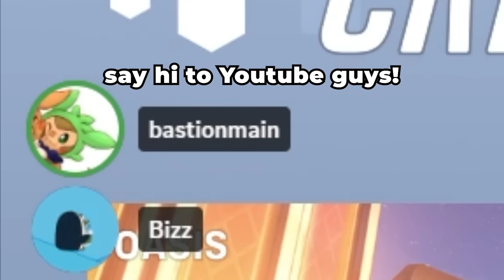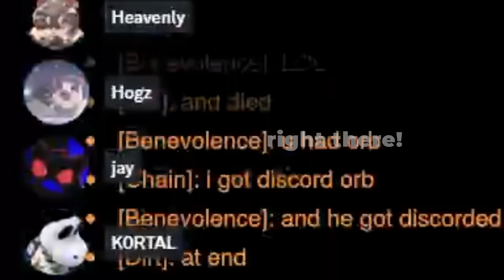I accidentally trolled in an Overwatch 2 tournament...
so I BETTER SEE YOU THERE